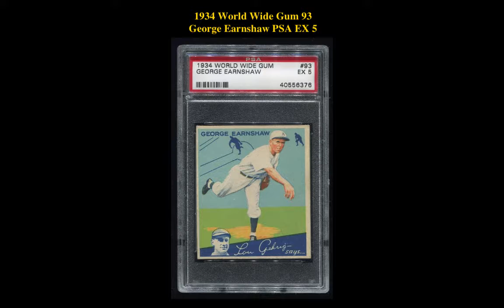Collectors Corner: Weekly Card Picks - Week of January 9